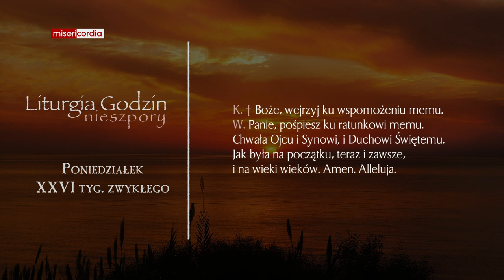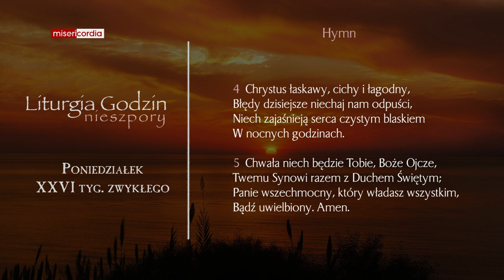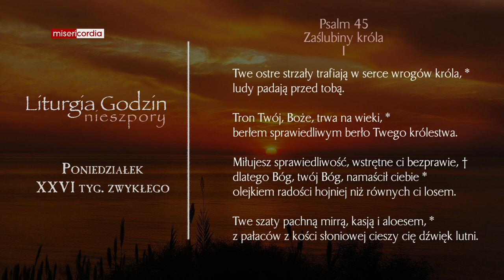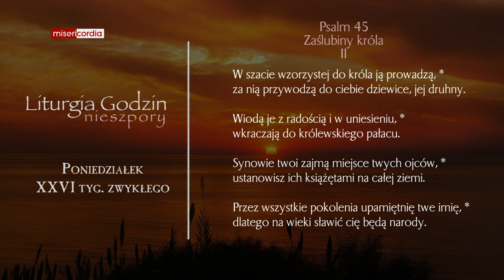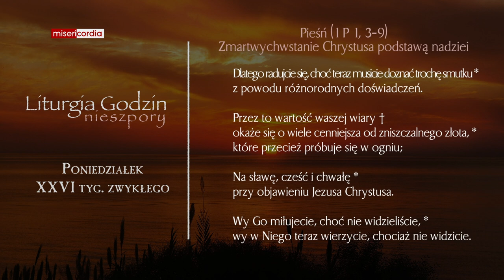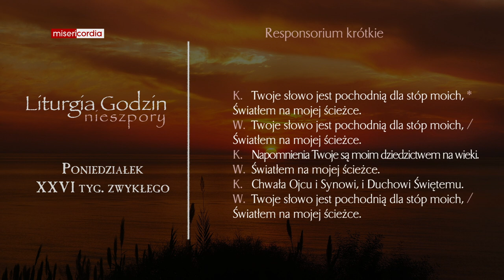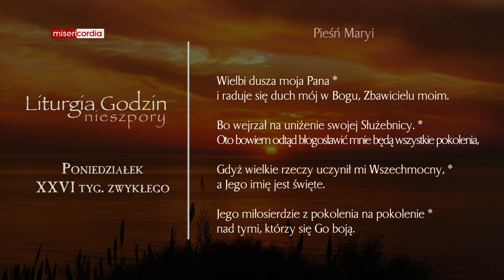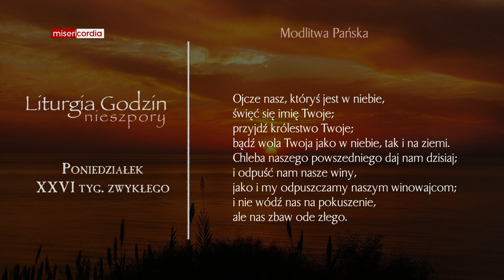Liturgia Godzin | Nieszpory | Poniedziałek, XXVI tyg. zwykłego